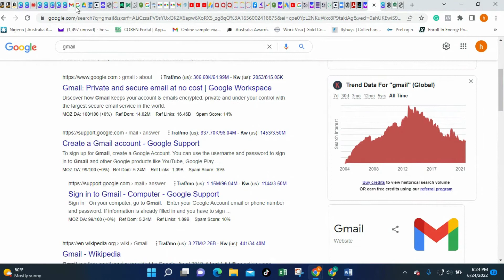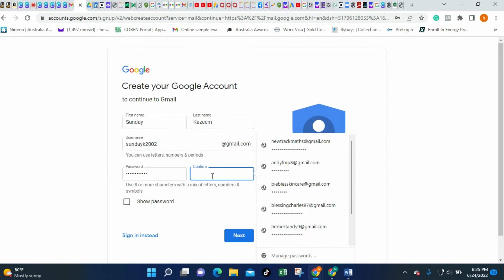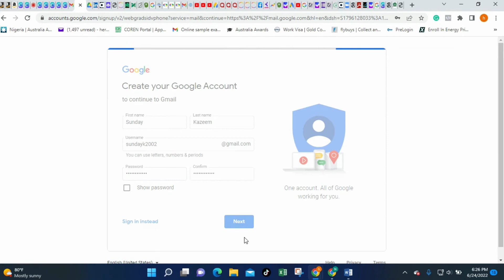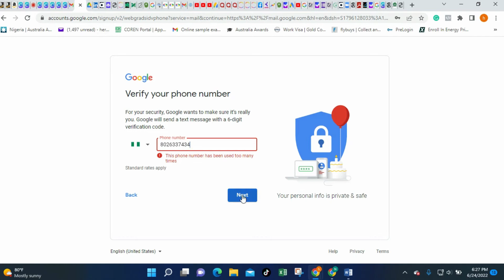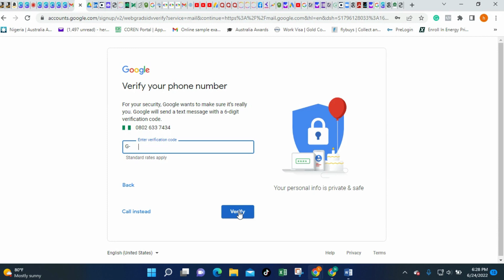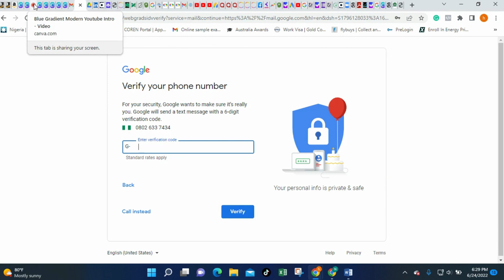LINK EMAIL TO JAMB PROFILE 2025: JAMB RECOMMENDED METHOD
Link email to jamb profile 2025: JAMB recommended method. @freemathsvideos
This video will teach you the recommended method of how to link your email to your JAMB profile. Want to change institution? Watch this video to know how to do it

Many will ask: how do I link my email to my jamb portal? how to link email to jamb without SMS? what is the deadline for linking email to jamb? how to get my jamb email and password? How To Link Email to JAMB 2022 Profile and CAPS? How To Link Email To Jamb 2022 Portal or Profile | Check Now nad many more. Watch this video to learn more!

The JAMB Board has announced that the JAMB 2022 Slip reprinting will commence on the 29th of April, 2022.  With this video, we will teach you how to do it yourself.

Prefer Reading? Click the post below to read the solved solution to JAMB 2021 past questions numbers 1 to 10

CLICK THIS LINK TO REGISTER INTO OUR ACADEMIC COMMUNITY FOR FREE

New Track Mathematics Video is a channel that grooms students sitting for both internal and external exams on what they need to do to pass their exams in one sitting. We give tips that are practical and that can be applied.